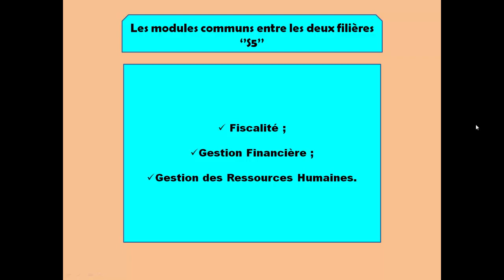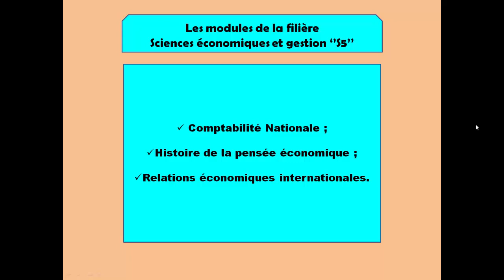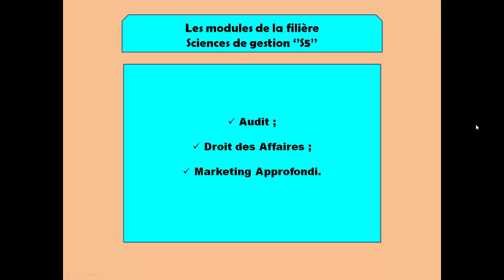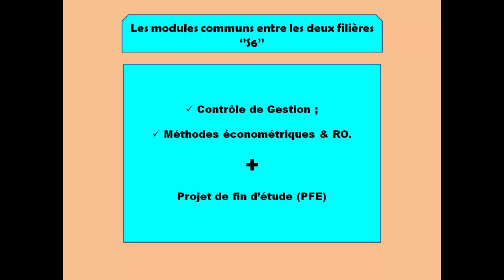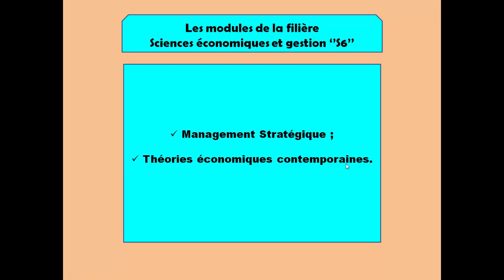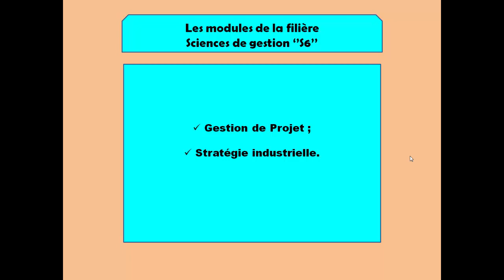TAWJIH-LAK : Orientation pour les étudiants de la licence en économie (S5 - S6)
Chno ndir science économique et gestion wla gestion?
Dkhul tchuf ach ghat9ra bch t3ref chno dir.
Makainch far9 kbir f afa9 dir li trta7liha.